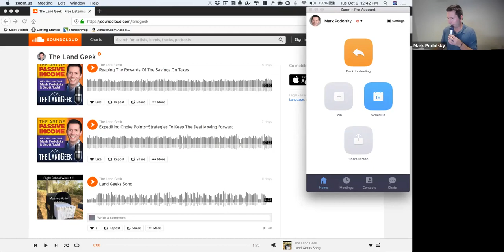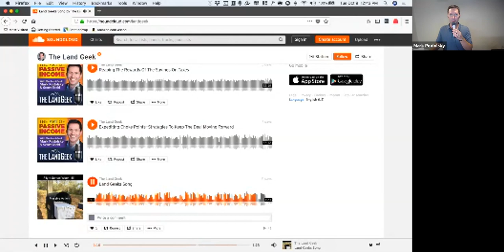Land Boundaries—Should You Draw The Line At The City Limits?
In this week’s TLGRoundTable—Are there boundaries in this business? Should you limit yourself to buying land in rural areas only or is it advantageous to also buy in the city?

Listen in as we answer those questions along with how city land differs from rural and things to watch out for in due diligence.

Plus, is it a good idea to keep a lawyer on speed dial in this business?

Listen in as everyone shares their thoughts, experiences, and advice!

Plus, download your FREE blueprint for turning raw land into passive income!